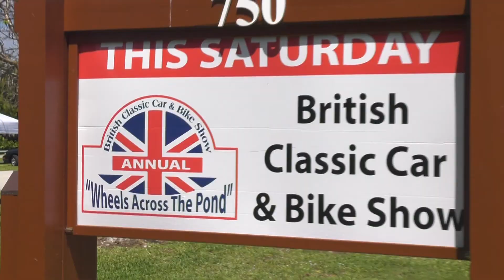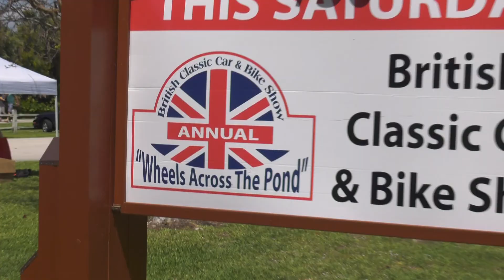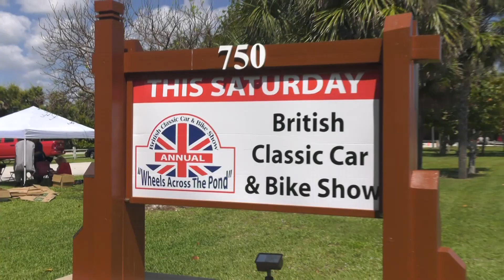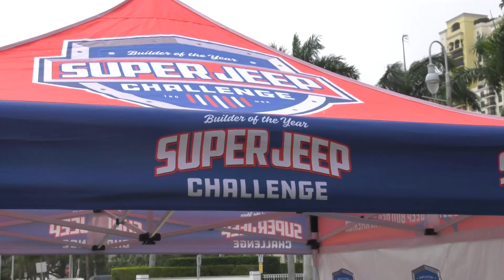DRIVE THE PALM BEACHES EPISODE 3 2020 FINAL FINAL